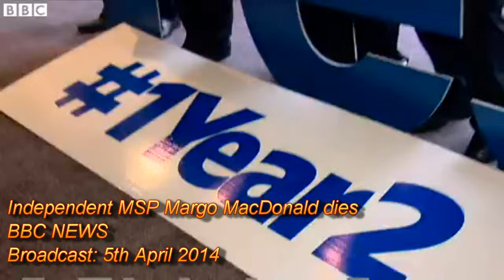BBC NEWS - Independent MSP Margo MacDonald dies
Independent MSP Margo MacDonald dies from BBC News - News Report